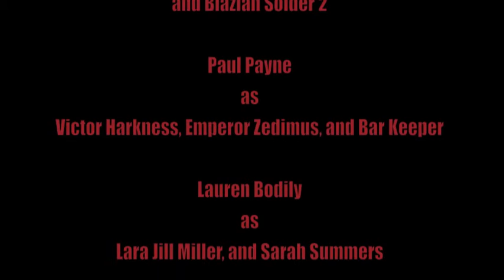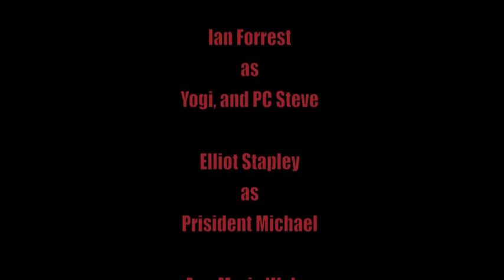Haddon Street the Animated movie 2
This is a sequel of Haddon Street the Animated Movie.  Victor Harkness take a prank call to Mr T.  And also aliens are prepare to invade Haddon Street.  Thanks to Lara Jill Miller's biggist fan Ben Johnson who direct of this short anime film.